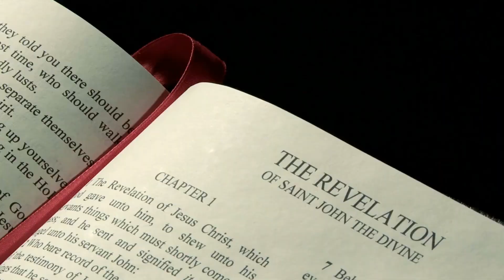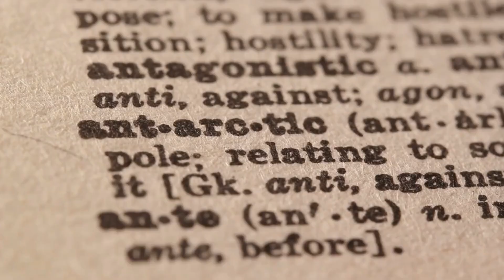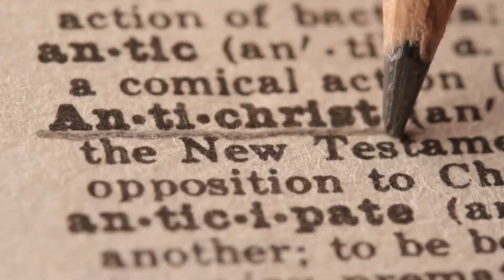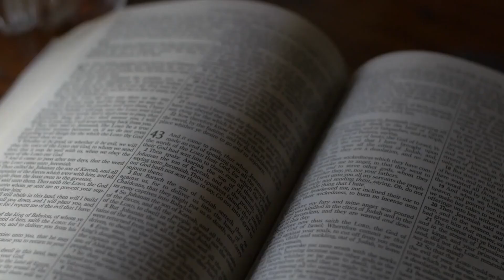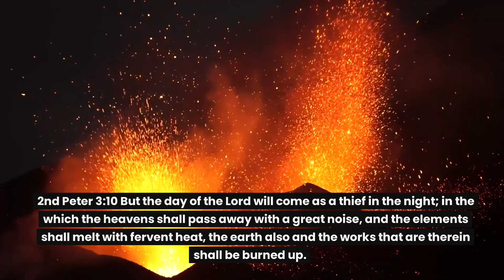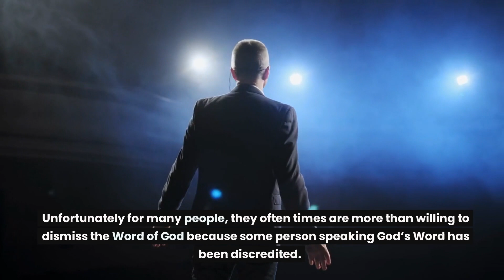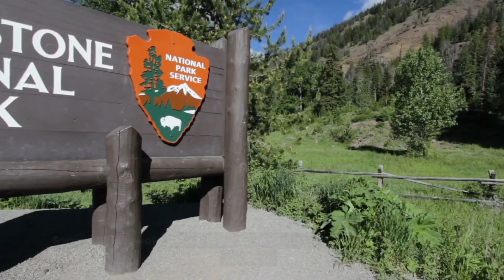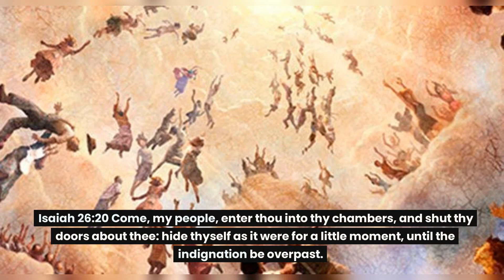POLE SHIFT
Everything I write and make videos about is concerning the last days, eschatology, and how we can prepare for the soon return of our Lord Jesus Christ.
Free Kindle Books by Michael Haller
Christian Exodus: Out of Babylon
Speak, Hear, and Believe: Bible Meditation: A Workbook for spiritual growth, maturity, health, wealth and wisdom
Tribulation Timeline
Free PDF Books by Michael Haller